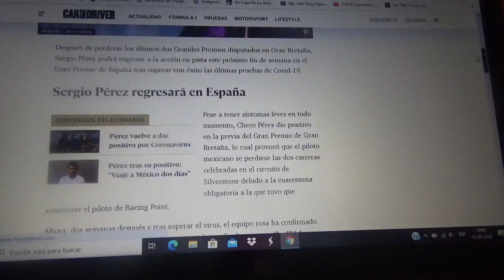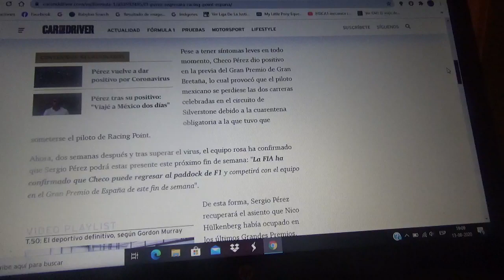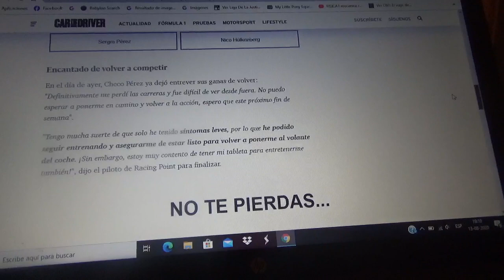Sergio "Checo" Pérez vuelve a Racing Point para el GP de España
Finalmente el automovilista mexicano dio negativo a los tests de Covid19